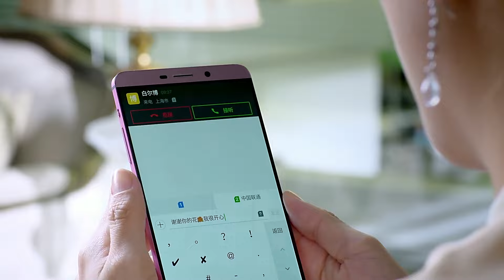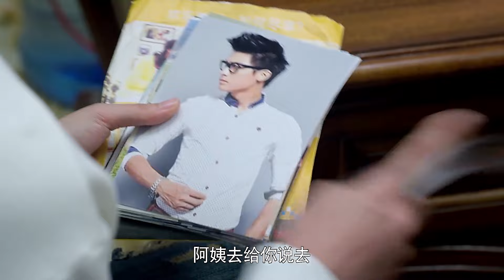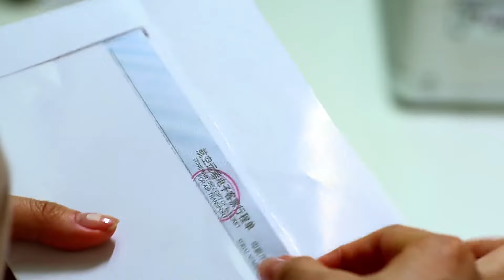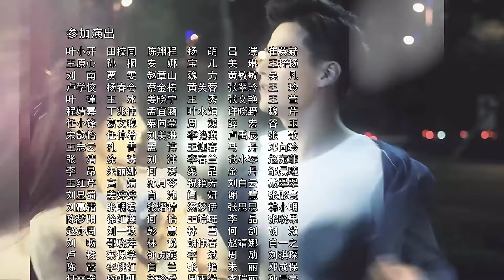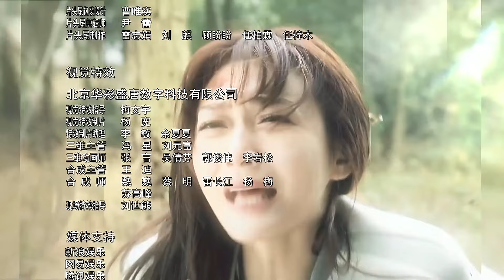【2024中国电视剧】《办公室热恋》第04集 |职场白领与高冷总裁从开始争锋相对，后擦出火花，互生好感，最后陷入一段职场热恋